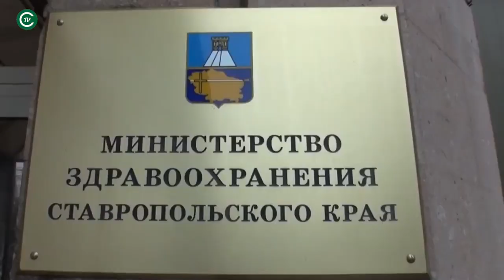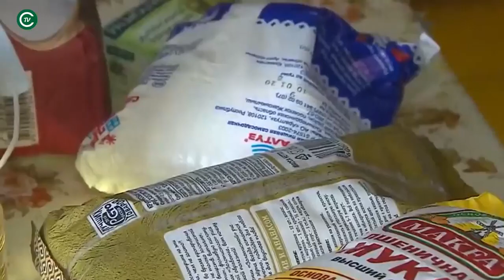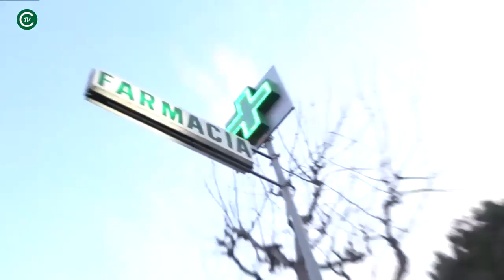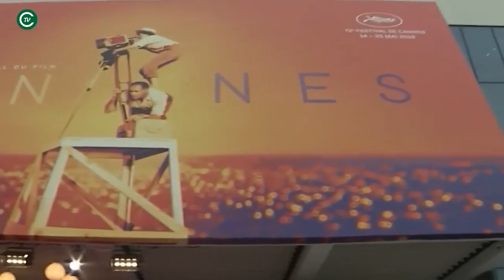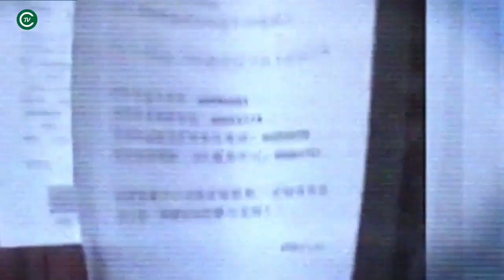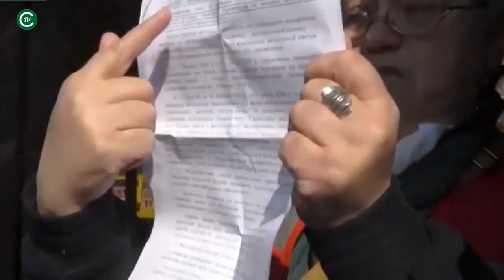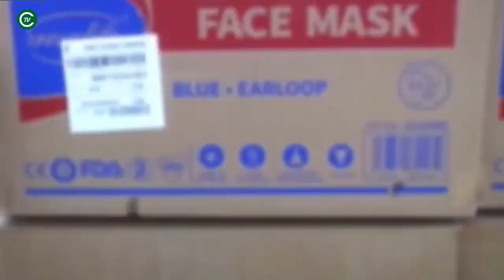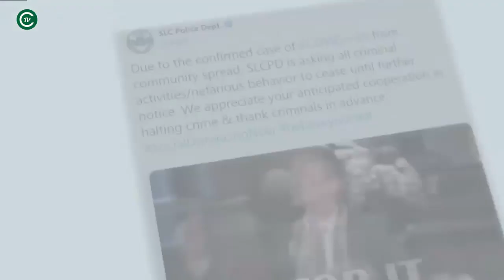Шинэ коронавирус дэлхий дахинд юу болж байна.